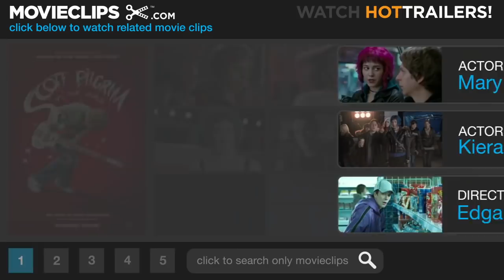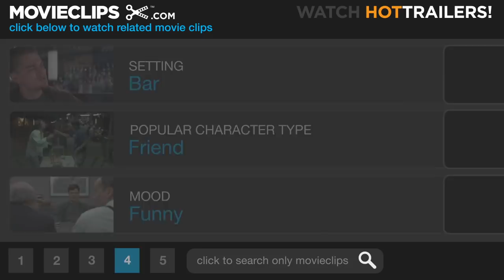Scott Pilgrim vs. the World #1 Movie CLIP - Hey! (2010) HD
CLIP DESCRIPTION:
Scott (Michael Cera) has an awkward moment with Knives (Ellen Wong).

FILM DESCRIPTION:
Based on Bryan Lee O'Malley's Oni Press comic book of the same name, Scott Pilgrim vs. the World follows the eponymous slacker rocker on his colorful quest to defeat his dream girl's seven evil ex-boyfriends. Twenty-two-year-old Scott Pilgrim (Michael Cera) may not have a job, but rocking the bass for his band, Sex Bob-omb, is a tough job unto itself. When Scott locks eyes with Ramona Flowers (Mary Elizabeth Winstead), he knows she's the girl he wants to grow old with. But Ramona has some serious baggage; her supercharged exes rue the thought of her being with another man, and they'll crush any guy who gives her a second glance. Now, in order to win Ramona's heart, Scott will do battle with everyone from vegan-powered rock gods to sinister skateboarders, never losing sight of his gorgeous goal as he pummels his way to victory. Shaun of the Dead's Edgar Wright directs the film from a script he penned with Michael Bacall. Superhero veterans Chris Evans and Brandon Routh co-star in the action comedy as two of the seven ex-boyfriends.

CREDITS:
Cast: Michael Cera, Kieran Culkin, Anna Kendrick, Mary Elizabeth Winstead, Ellen Wong
Producers: J. Miles Dale, Eric Gitter, Lisa Gitter, Jared LeBoff, Joe Nozemack, Nira Park, Marc E. Platt, Steven V. Scavelli, Adam Siegel, Ronaldo Vasconcellos, Edgar Wright
Screenwriters: Michael Bacall, Edgar Wright, Bryan Lee O'Malley